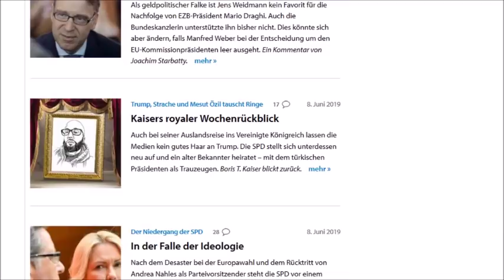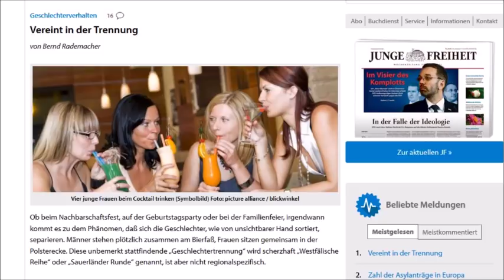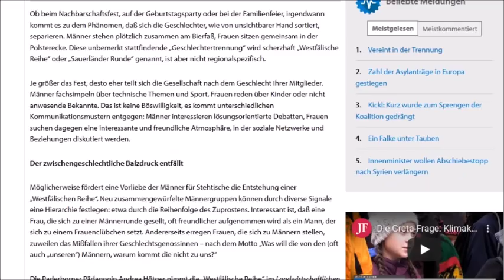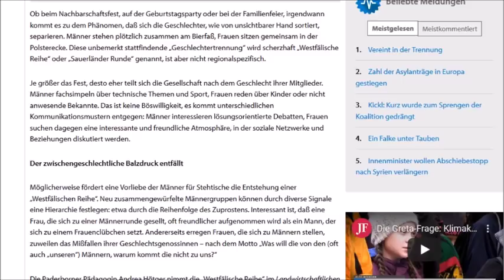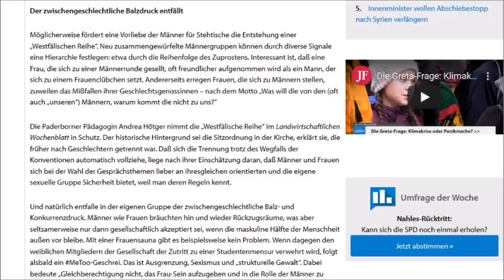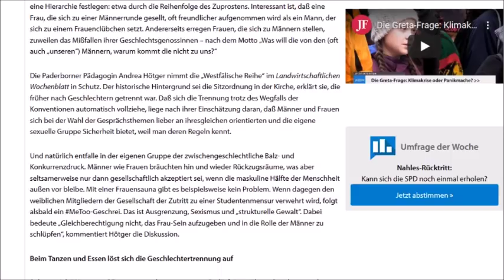Traditional Gender Relations in German Society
Hey guys, I want to talk about an article I found in a newspaper, today. It describes the phenomenon which is known as Sauerländer Runde or Westfälische Reihe in Germany. In short, it is the tendency of men and women to form gender exclusive groups during gatherings such as family events or parties.